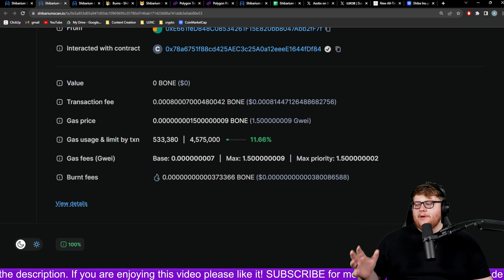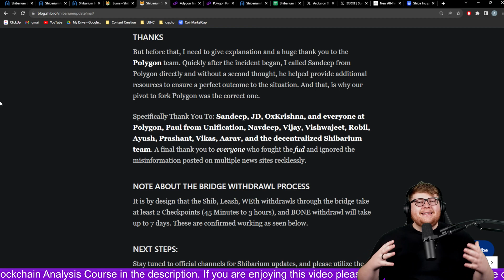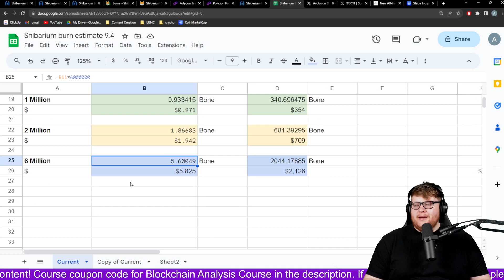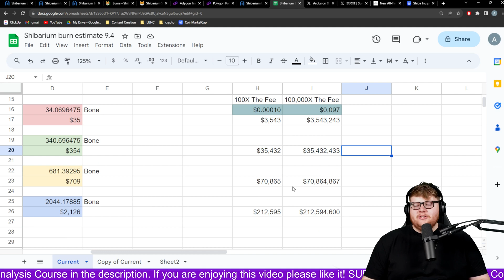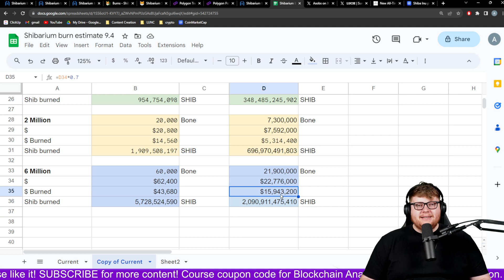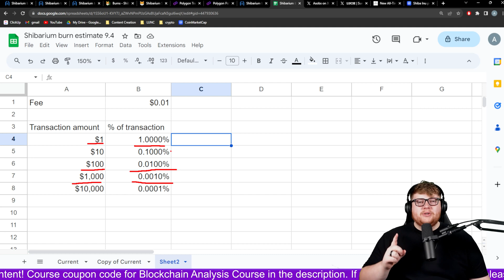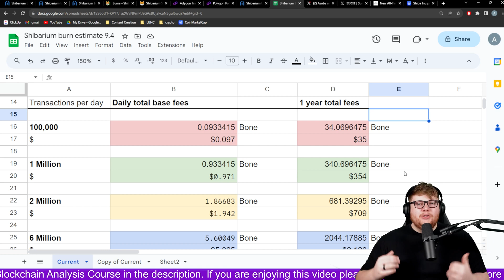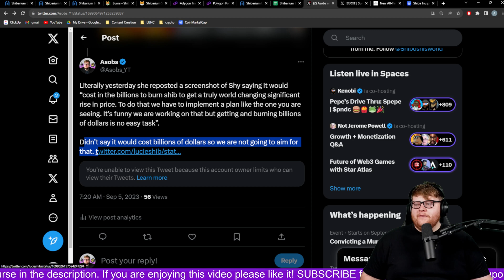THE DARK TRUTH BEHIND SHIBARIUM SHIBA INU BURNS! SHIB BURN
In this video I break down the math behind the SHIB burns for the Shibarium network. We are currently seeing low burns, but do you know how much we will burn daily or yearly? In this video I break down the current SHIB burn rate and what it could look like to have the fees set to just $0.01 and burn the Shiba Inu supply.

This video is not to be considered Financial Advice 🚫